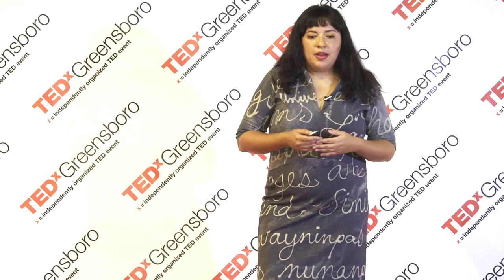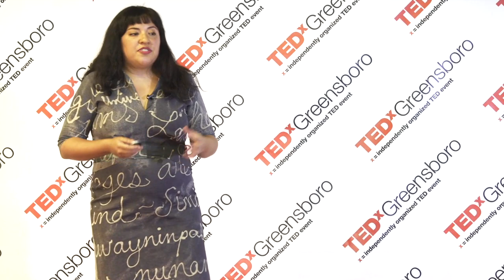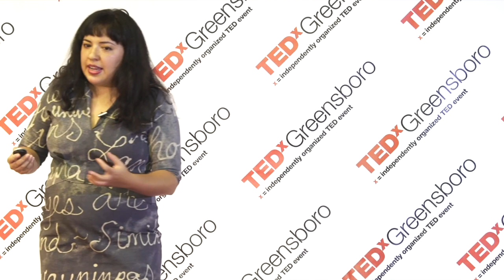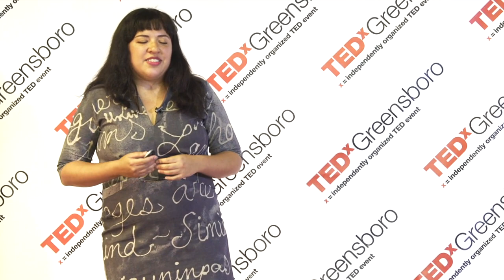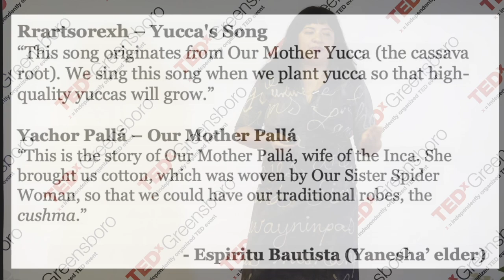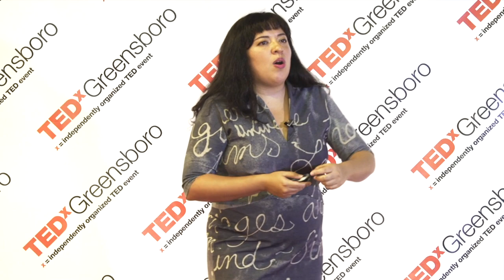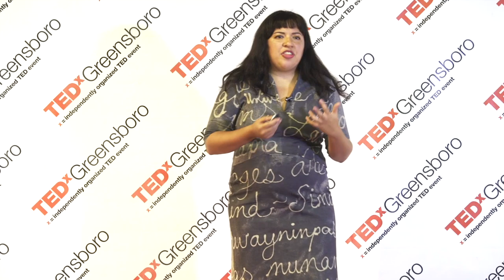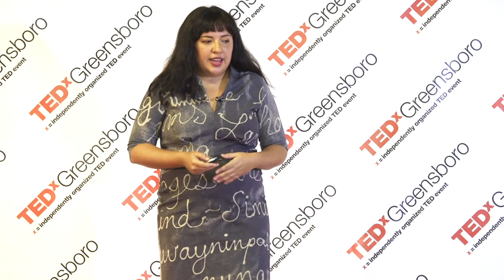Losing a language means losing part of humanity and history | Anna Luisa Daigneault | TEDxGreensboro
Anna Luisa Daigneault is a linguistic anthropologist. She serves as the program director for Living Tongues Institute for Endangered Languages. She has conducted fieldwork in the Americas and the Pacific Islands, and has contributed to over 30 Talking Dictionaries. Daigneault has been published by The Dominion, Global Voices, and SAPIENS. Anna Luisa Daigneault is a linguistic anthropologist. She serves as the program director for Living Tongues Institute for Endangered Languages. She has conducted fieldwork in the Americas and the Pacific Islands, and has contributed to over 30 Talking Dictionaries. Daigneault has been published by The Dominion, Global Voices, and SAPIENS. This talk was given at a TEDx event using the TED conference format but independently organized by a local community.